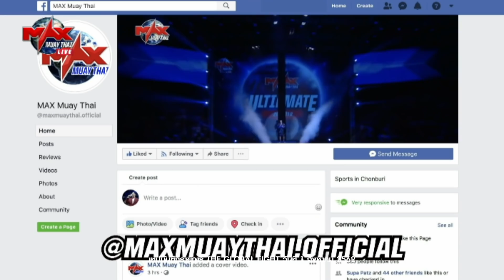คู่ที่ 5 | เพชรพันธ์ุแท้ เอ็มไพร์ยิม ลาว vs มัจฉานุ EUM มวยไทย | THE GLOBAL FIGHT 10 ธ ค 63